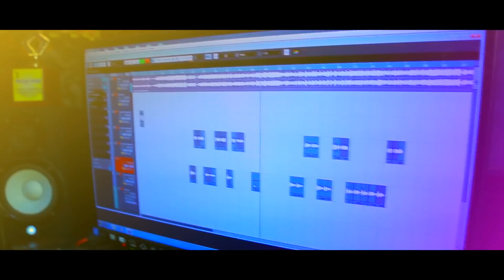പൊന്നു ബാപ്പയെ കുറിച്ച് ഫിസ്‌റ തൻസീർ വീണ്ടും Ponnu Bappa Fizra & Thanseer koothuparamba